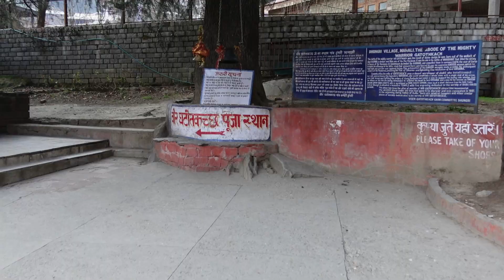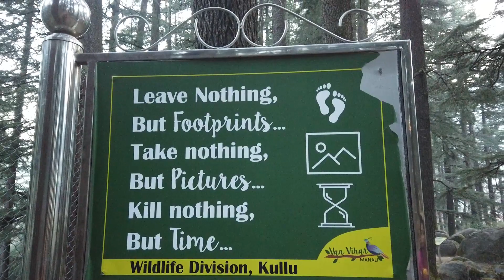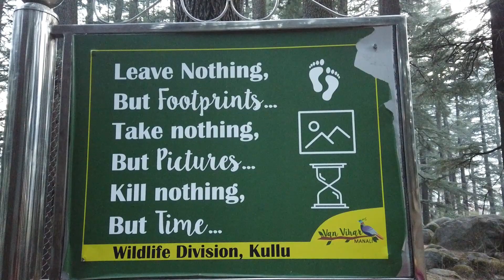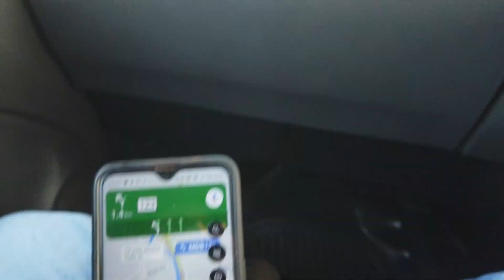Manali local sightseeing || Vashisht And Hadimba temple || Manali Van Vihar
A complete tour guide of Manali Local sight seeing.Starting from Vasisht Temple then Hadimba and Ghatotkach temple.Ending the trip with Manali Van vihar.At last arriving at hotel for a delicious dinner and some awesome surprises.

Timelline :-
0:00 - Intro
0:45 - At Vashist Ashram
1:14 - Rabbit time
1:47 - Historical significance
3:15 - Vashist Kund
3:50 - Momo time
4:30 - Towards Hadimba
4:50 - Reached hadimba Temple
5:04 - Dressing up like Himachali
5:42 - Puja at Hadimba Temple
6:56 - Mythological background of Hadimba maa
9:12 - Ghatototkach Temple
10:12 - At Van vihar
10:21 - Bhutta time at Van vihar
11:20 - Local women Kneading wool
11:35 - Starting our trail at Van vihar
13:50 - Manali Monastery
14:15 - Our last hotel and its memories
14:30 - Strolling at manali mall
14:40 - Tandori chicken time
15:30 - Ice ream time at manali
16:56 - Dinner time at Honeymoon inn
17:46 - Surprise gift from hotel
18:00 - Last surprise of trip?
18:32 - Hightlights from next episode
19:00 - Outro